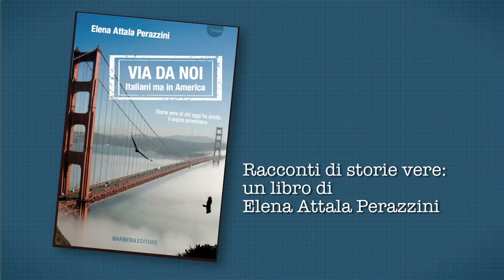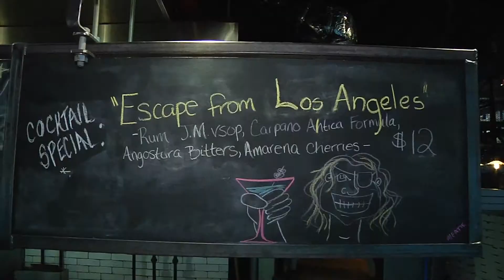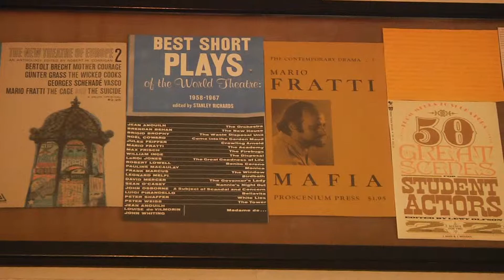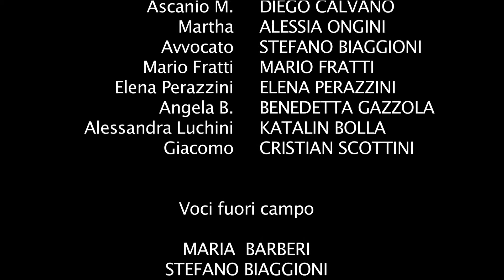VIA DA NOI - italiani ma in America. Un libro di Elena Attala Perazzini (Long version video)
Successi e abbagli di nuovi italiani che hanno scelto di cambiare la propria vita. Per sognare c'è chi sceglia la New York magnetica e senza limiti, chi la suburbana e insensibile Los Angeles, chi si ritrova a Broadway erede di una brutta reputazione italiana, chi per amore della scienza sperimenta la Florida degli hippies o l'isolamento dei centri scientifici della Virginia, chi prova a trovare una nuova identità nella San Francisco anticonformista. O semplicemente c'è chi è stufo di un'Italia che non cambia mai. Quasi minibiografie i racconti miscelano il giornalismo con la narrazione letteraria. Un libro di sfide e trionfi che non risparmia crudezza e nostalgie di una scelta coraggiosa.